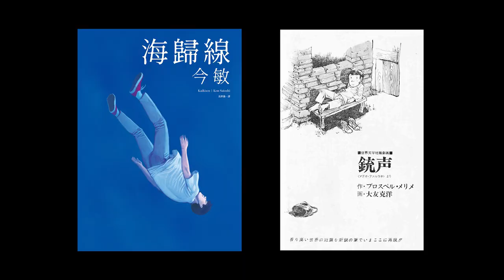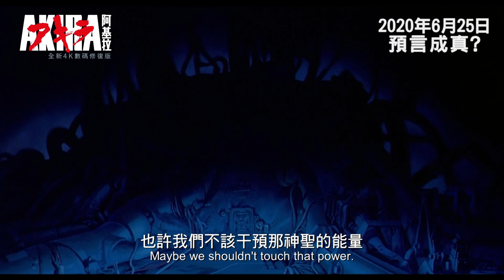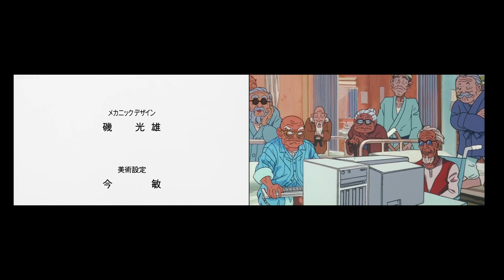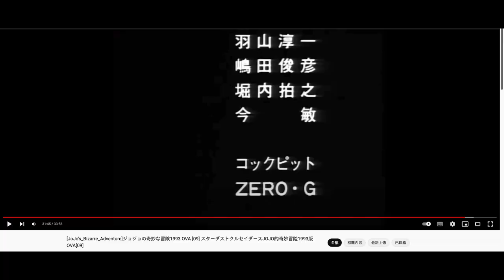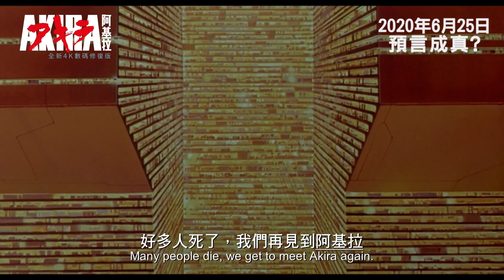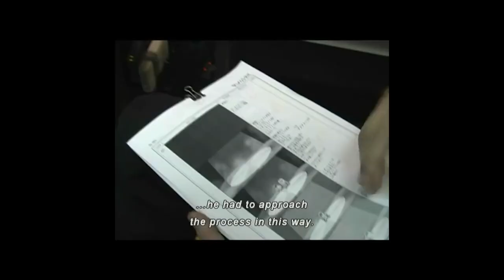【大友克洋與今敏—敘事與視覺實驗】(馮慶強)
【FCC 流動電影學堂 Zoom Class】 2022年4月

【大友克洋與今敏】(馮慶強)
若果以宮崎駿所帶領的「吉卜力工作室」（Studio Ghibli）作為典範，將細田守、新海誠作品視為某種延伸的話，那麼，大友克洋與今敏的創造性，是對於分鏡的概念、邏輯進行了結構性的改革，透過對體制、秩序的不信任，重新建立起獨特的世界觀，並且為增添人物的複雜性，交織出如迷宮一樣的敘事架構。適逢《大友克洋全集》的出版計劃已經展開，撼動漫畫史的《童夢》重新再版，是時候以此做起點，回顧大友克洋、今敏的另類掘起，並嘗試從作品的賞析之中，瞭解兩位動漫巨人的畢生追求。課程的討論範圍，涉及漫畫與電影，內容包括《新寶島》、《再見日本》、《氣氛戰爭》、《恐怖桃園》、《海歸線》、《機械人嘉年華》、《迷宮物語／工事中止命令》、《回憶三部曲》(MEMORIES)、《SHORT PEACE／火要鎮》、《妄想代理人》、《亞基拉》、《蒸氣小子》、《藍色恐懼》(Perfect Blue)、《東京教父》等。

【Apr Zoom Class Pass】 ＄700
2022年4月內自由參與【FCC 流動電影學堂 Zoom Class】
(Mon class) 【大友克洋與今敏—敘事與視覺實驗】導師：馮慶強
4月4日、11日、25日 ｜ 7:30 - 9:30pm
此系列費用： ＄350

(Wed class) 【話說楚原】 導師：曾肇弘
4月6日、13日、20日、27日 ｜ 7:30 - 9:30pm
此系列費用： ＄450
（*海外朋友如欲以小組／團體形式，另行安排上課時間，歡迎查詢）

付款方式：
請保留付款紀錄及上傳至此表格內。
查詢：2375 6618／fb / ig inbox    王小姐/ 石小姐